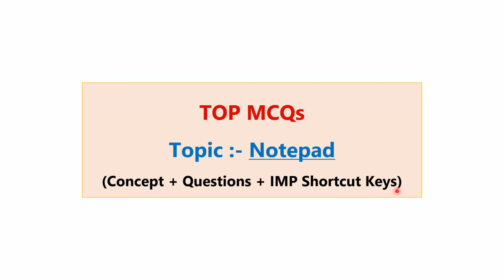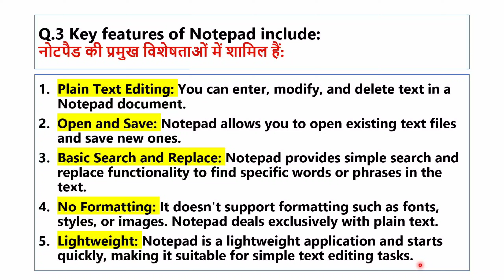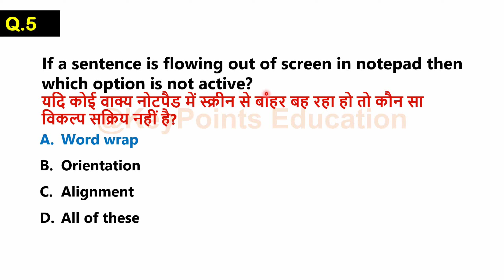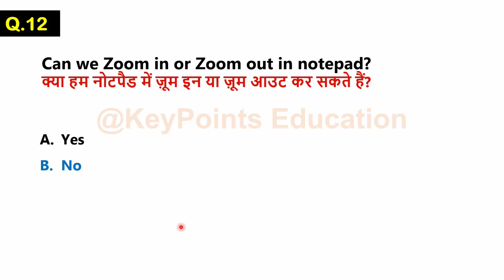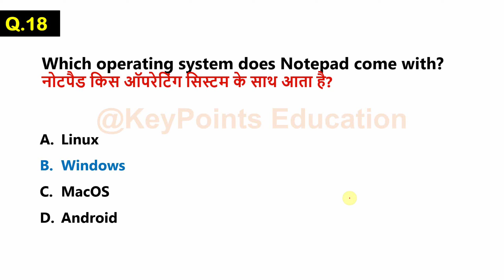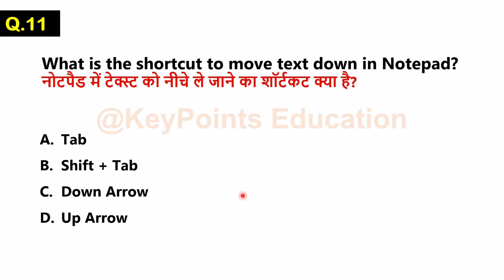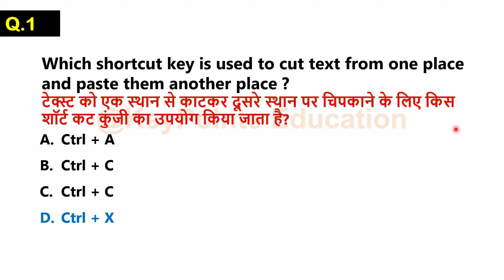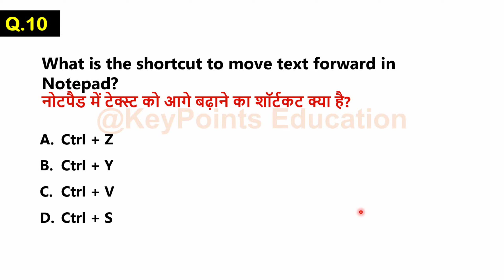Top 50 Notepad MCQ Questions and Answers | Computer mcq for competitive exams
In this Video, You'll learn about Notepad.
• Notepad most expected questions
• What is Notepad? full explanation.

notepad mcq questions and answers

notepad mcq

notepad mcq questions